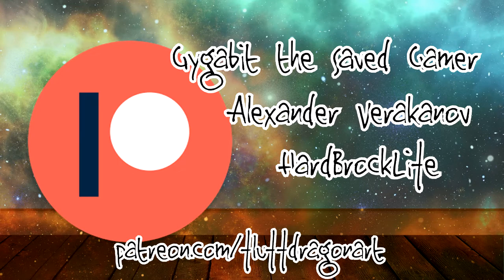BOW BEFORE YOUR OVERLORD | Top 5 MLP Villains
Every good villain needs decent minions. What do YOU think of the ones I picked? The official part 1 of Flufftober!